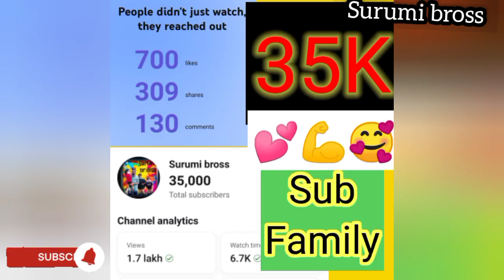*NIGHTY WINNER* 💕🥰 മത്സരത്തിലെ ആദ്യത്തെ ടാസ്ക്ക് ഇന്ന് മുതൽ അടുത്ത ഞായറാഴ്ച വരെ | Womens Motivations